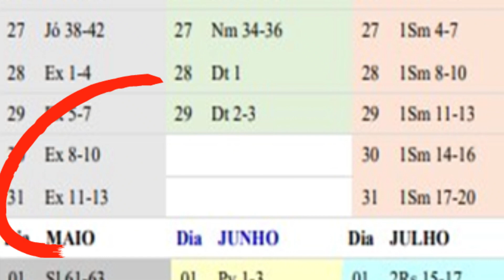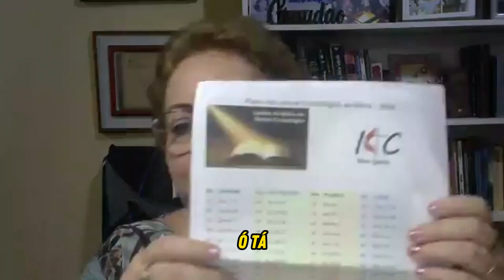Como Ler a Bíblia em 1 Ano, Com a Pra. Mary Sol, 31º Dia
Escreva-se ☀️Ministério Nabi Evangelismo☀️ Os Vídeos são incríveis! Venha conferir!   Clique 👇👇👇👇👇👇
Bem-vindo ao meu canal! Neste vídeo, estou empolgado em compartilhar um desafio incrível: ler a Bíblia em um ano. Este é um compromisso significativo que pode transformar sua vida espiritual e oferecer uma compreensão mais profunda das Escrituras Sagradas.
Estou animado para embarcar nessa jornada transformadora com vocês! Que este ano de leitura bíblica seja enriquecedor espiritualmente para todos nós!
E também:
A Nossa Leitura Bíblica é Para alcançarmos pessoas que não conseguem ler a Bíblia,
por algum motivo, assim sendo nós a ajudamos, como Cid Moreira,
faz também, quanddo narra as Passagens Bíblicas, assim sendo é
de muita valia este trabalho que vai cobrir toda a bíblia
em um plano de um ano. E com certeza muitas pessoas seram
 abençoadas em aprender a fazer a sua leitura bíblica
 desta forma.
Bem-vindos, pessoal! Hoje, embarcaremos em uma jornada fascinante através das páginas do livro de Êxodo, um dos livros mais emocionantes e impactantes do Antigo Testamento. Preparem-se para uma narrativa épica de libertação, milagres e a revelação do caráter divino.

No livro de Êxodo, somos transportados para a terra do Egito, onde o povo de Israel vive sob a opressão cruel do faraó. Deus escolhe Moisés como seu instrumento para liderar os israelitas para longe da escravidão, dando início a uma série de eventos extraordinários.

Ao longo desta jornada, testemunharemos as pragas miraculosas enviadas por Deus para persuadir o faraó a libertar seu povo escolhido. Desde a transformação da água em sangue até a libertação final através do Mar Vermelho, cada momento é repleto de significado simbólico e poder divino.

O monte Sinai desempenha um papel crucial, onde Moisés recebe os Dez Mandamentos, um código moral fundamental que continua a influenciar muitas tradições religiosas até os dias de hoje. Esses mandamentos oferecem orientações essenciais para a vida ética e espiritual.

Além disso, exploraremos a construção do Tabernáculo, um santuário móvel que simboliza a presença contínua de Deus no meio do povo de Israel. Cada detalhe do Tabernáculo carrega significados profundos, destacando a importância da adoração e da obediência.

Prepare-se para uma jornada inesquecível enquanto mergulhamos nas páginas do livro de Êxodo. Se você está interessado em histórias épicas, milagres divinos e mensagens atemporais, este é o vídeo para você. Vamos explorar juntos o incrível mundo de Êxodo!